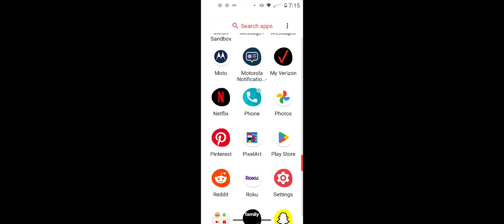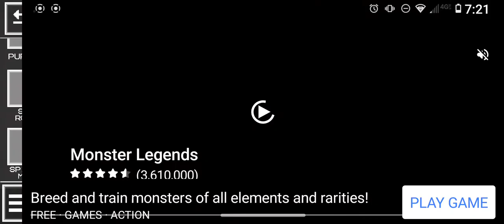showing my saves pt3